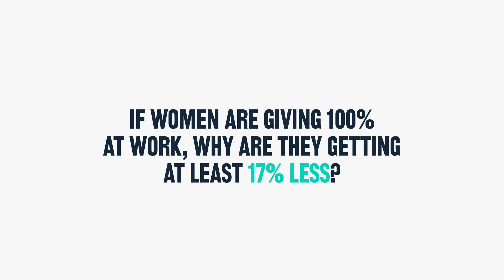5 Women Tell MoneyLion What Equal Pay Means to them on International Women’s Day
Five hardworking women confront the gender pay gap on International Women’s Day and talk about what 17% more pay would mean to them.

We’re giving members 17% more in their next paycheck in honor of International Women’s Day.